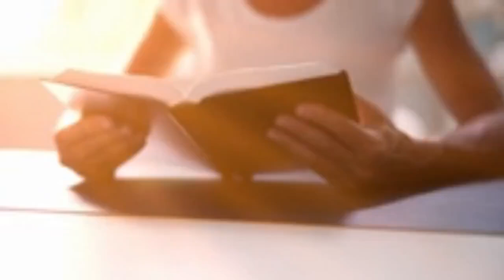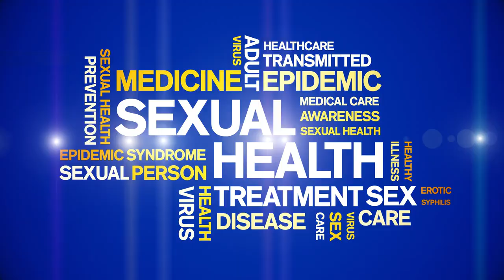TEMPTATION WILL HAVE YOU CAUGHT UP, DON'T DO IT AGAIN MAYBE WORSE THE SECOND TIME